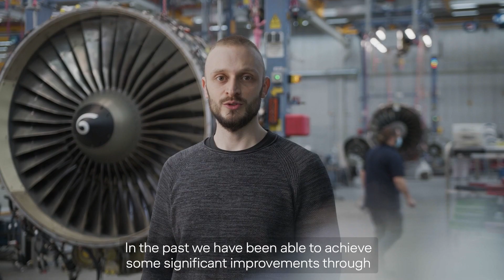Lead Data Scientist bei Lufthansa Technik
Lust auf ein inspirierendes, internationales Umfeld, in dem du deinen IT-Fähigkeiten freien Lauf lassen kannst?

Bei Lufthansa Technik halten wir die Luftfahrt nicht nur in Bewegung. Wir schrauben jeden Tag an ihrer Zukunft. Wir sind Innovator:innen, Technoholics und die, die Aviation weiterdenken. Unser Pioniergeist entdeckt auch im kleinsten Detail den nächsten Horizont.

Wir sind Aviationeers. Was ist mit dir?

Gestalte mit uns die Zukunft der Digitalisierung beim weltweit führenden Anbieter von Wartungs-, Reparatur- und Überholungsservices sowie Modifikationen in der Luftfahrtindustrie.

Klingt spannend?